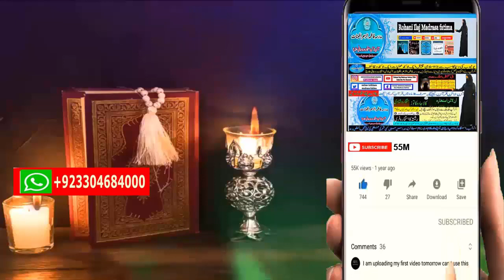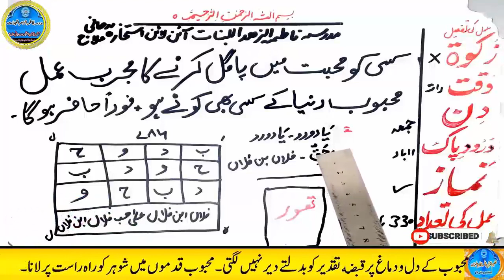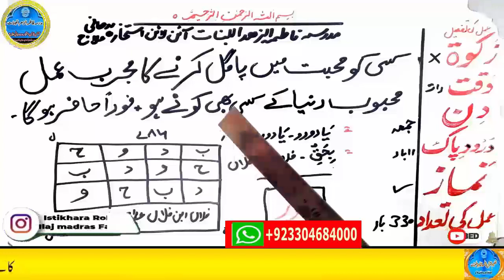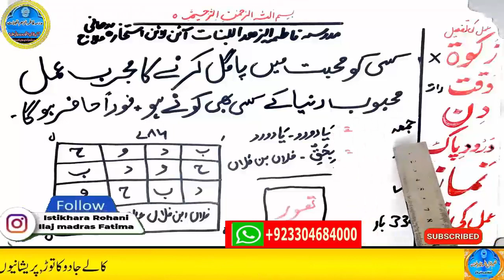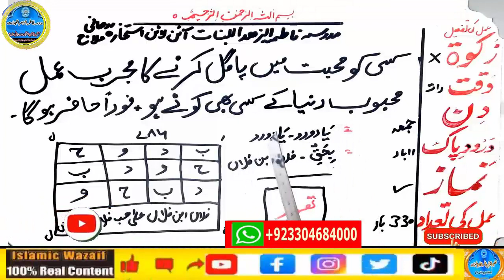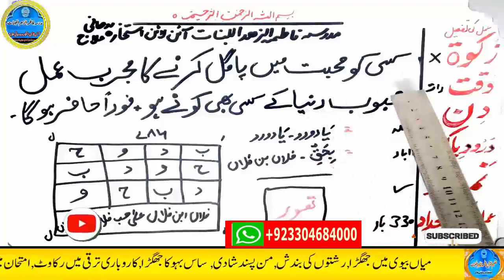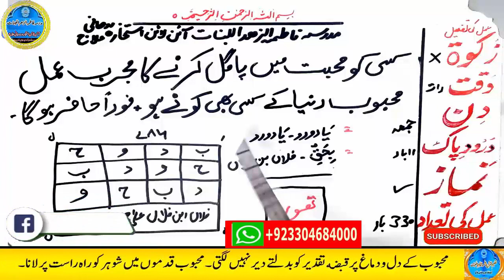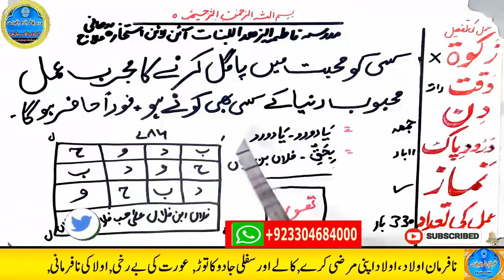mohabbat ka wazifa, wazifa for love, love marriage, mohabbat ka wazifa aag jesa, mohabbat ka taweez